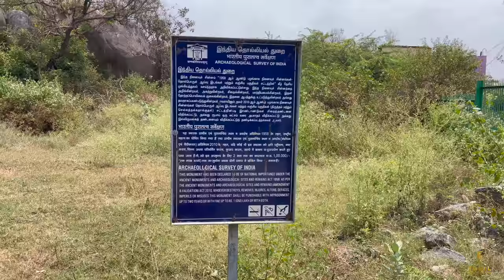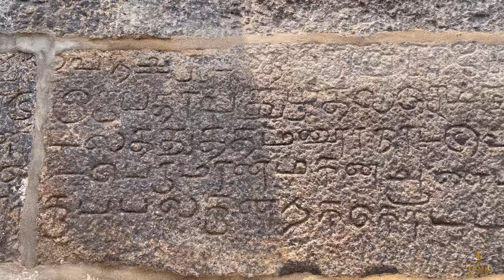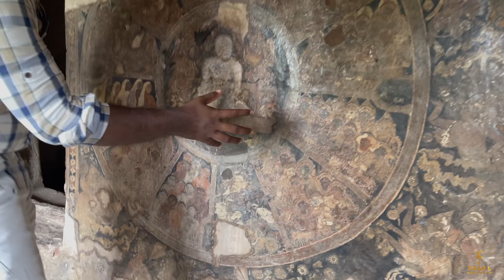திருமலை கோவிலுக்கு பயணம் | Tirumalai Temple Exlplained Tamil Navigation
Paytm - Tamilnavigation@paytm